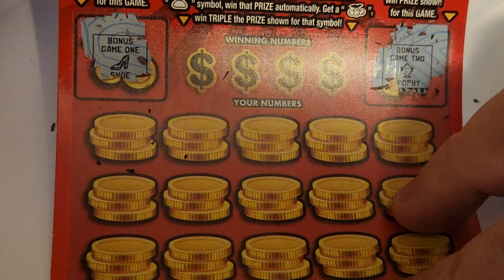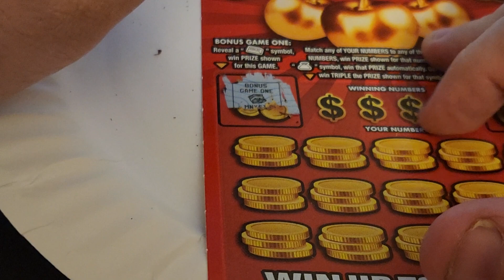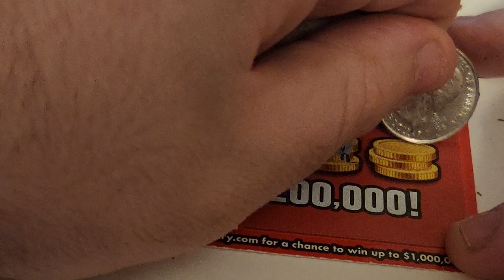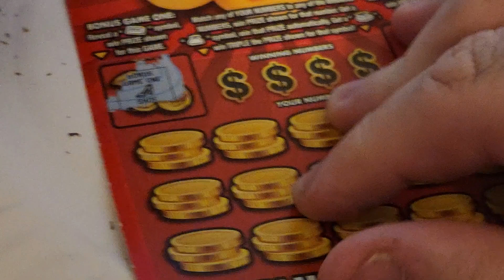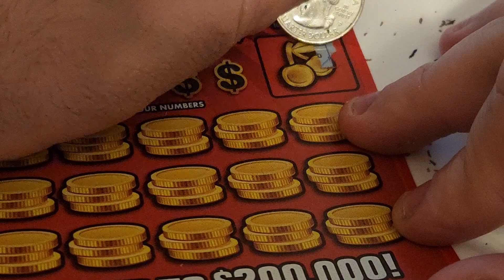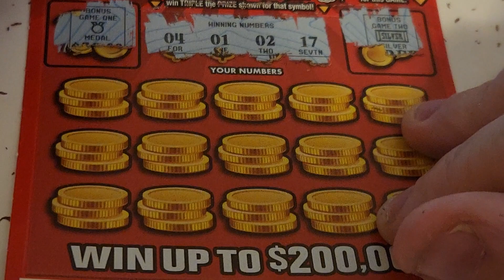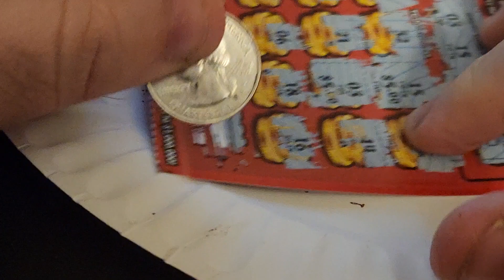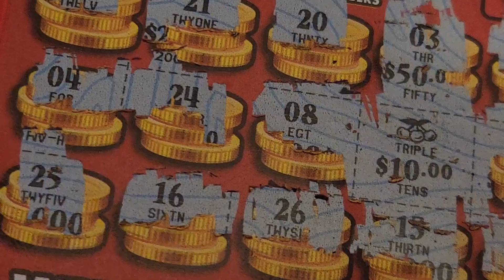Triple Cherry Winner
I've got 10 of the new $5 scratch off tickets, and I may have a winner